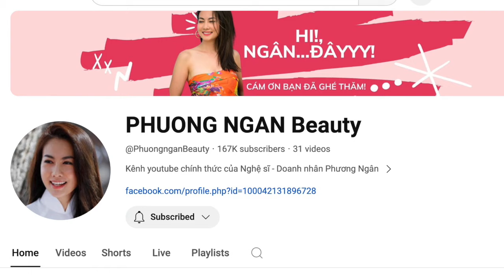Tiệm Tóc ở Bolsa cả chủ và khách đều là hoa hậu Đẹp Lung Linh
4. Gửi check ủng hộ tới: William Trust Realty 9353 Bolsa Ave, F4 Westminster, CA 92683